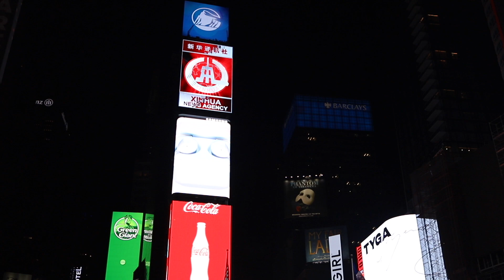NEW YORK CITY -- TIMES SQUARE -- BEFORE THE SHUTDOWN